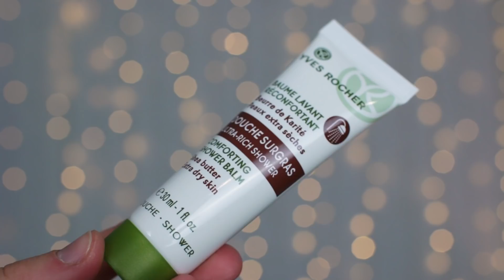Yves Rocher Adventi Kalendárium bontogatás ⭐️ Luca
Idén is egyben bontom ki az adventi naptáramat. Ezúttal az Yves Rocher kalendáriumára esett a választásom, amiben mindenféle krém, tusfürdő, balzsam, körömlakk és sminktermék lapul. A videó nem szponzorált. :)

⭐️ LINKEK ⭐️